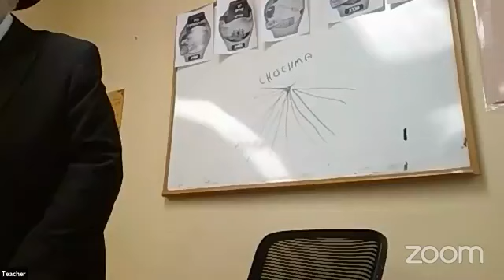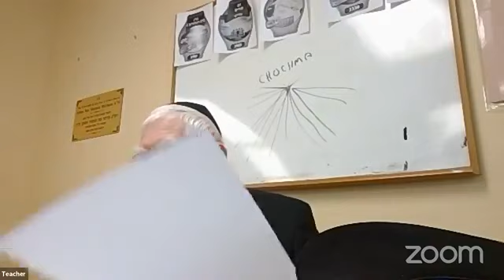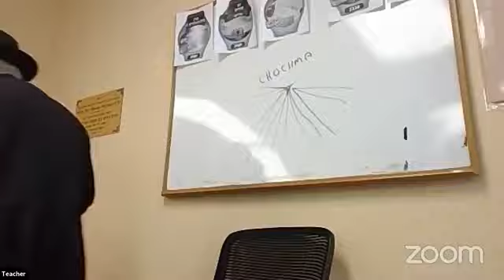Moshiach and Geula with Rabbi Majeski 23 cheshvan 5782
23 cheshvan 5782